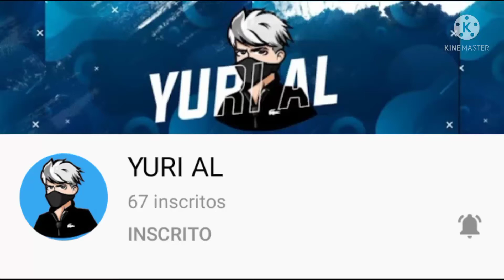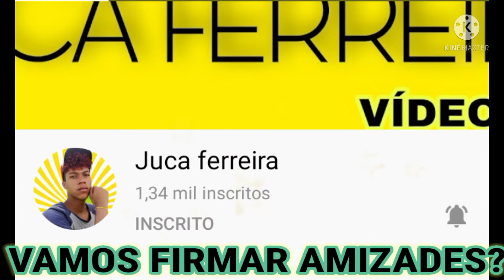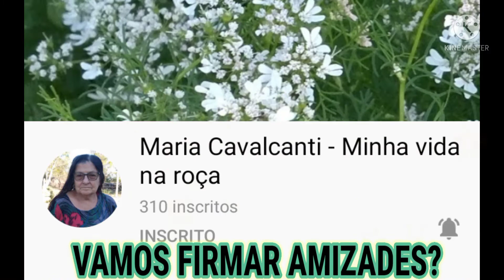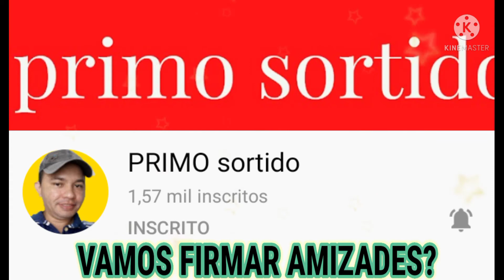Louvor - Cicatrizes (Adoração e Divulgação)